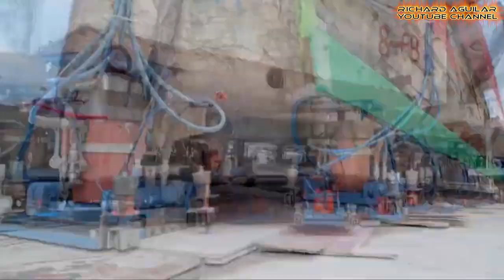China’s Latest Super Engineering Mega Construction Projects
Do you want to see what's latest when it comes to China's Super engineering works and mega construction projects that the said country has been working on right now? If your answer is yes, then this video is for you. Brace yourself to see some amazing engineering works and super mega projects.